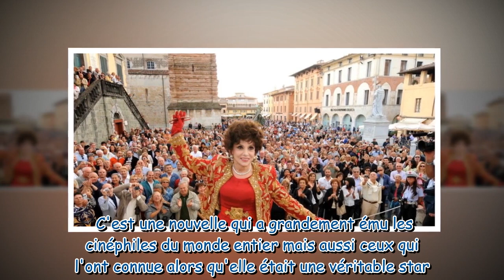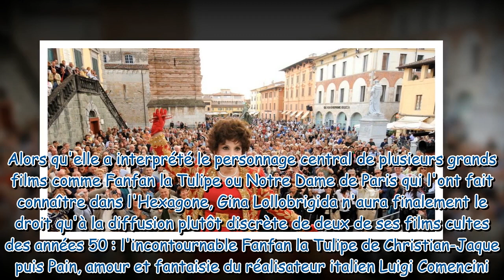Mort de Gina Lollobrigida : France Télévisions va lui rendre hommage en diffusant un de ses films...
Mort de Gina Lollobrigida : France Télévisions va lui rendre hommage en diffusant un de ses films... à 1 heure du matin !